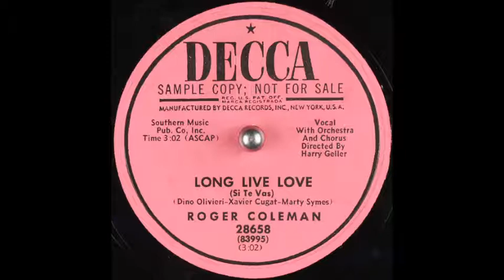Roger Coleman - Long Live Love (1953)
Male solo vocal, with orchestra & chorus - directed by Harry Geller.

Words: Xavier Cugat & Marty Symes.